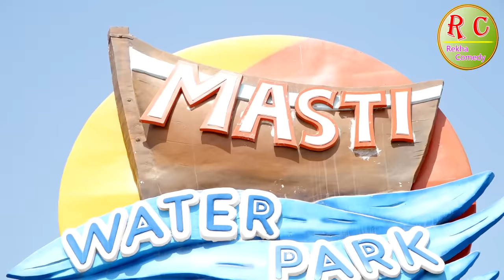II GNGDI AAVI WATER PARK MA II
Notice:-

ARTIST

1. REKHABEN  2.GOPALBHAI  3. NANJIBHAI
4. SAGRBHAI  5.RASHIKBHAI  6.GOPALBHAI
7. TAPUBHAI  8.RAHULBHAI

CAMERA - SAGAR G MAKWANA